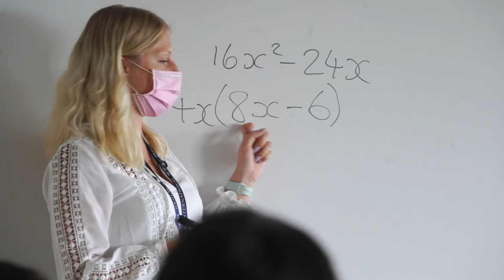Joining our Community at Harrow Hong Kong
we look forward to hearing from you!